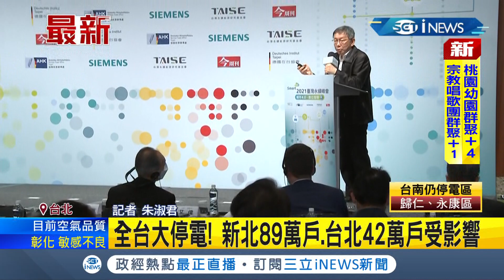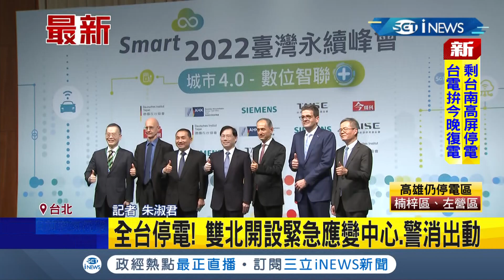王美花曾為停電跟郭台銘"賭雞排" 柯文哲酸:要在哪裡領? 新北89萬戶.台北42萬戶受災｜記者 朱淑君｜【台灣要聞】20220303｜三立iNEWS